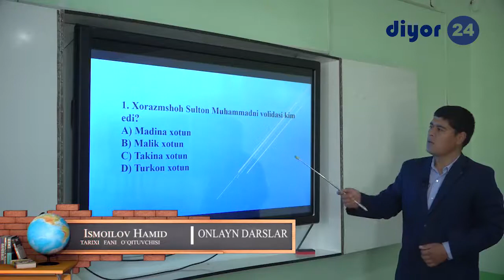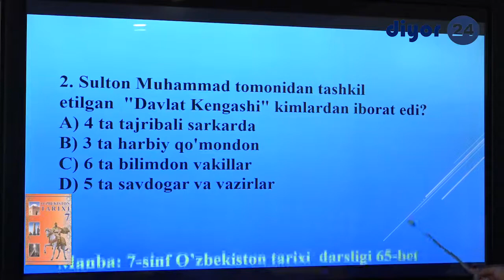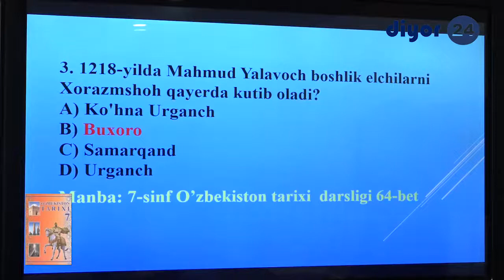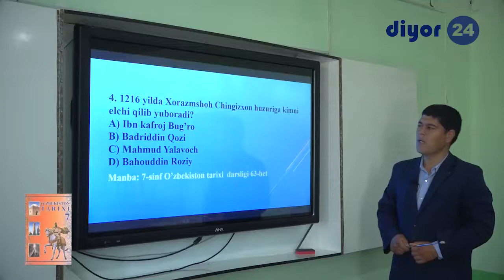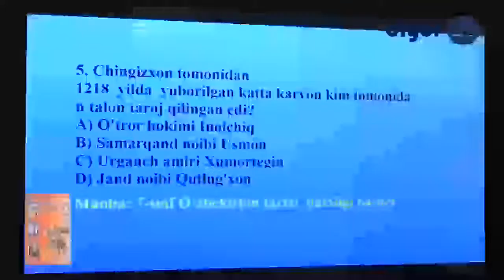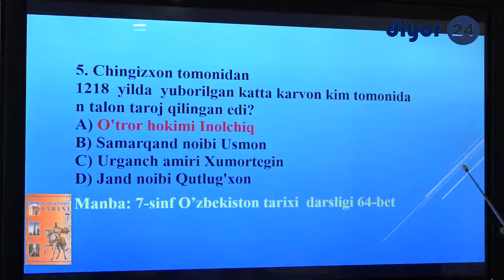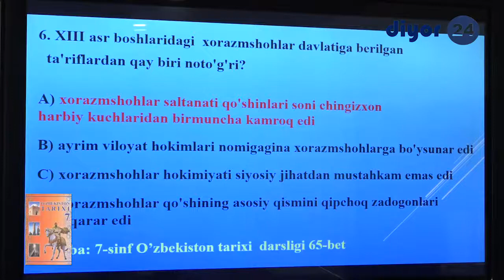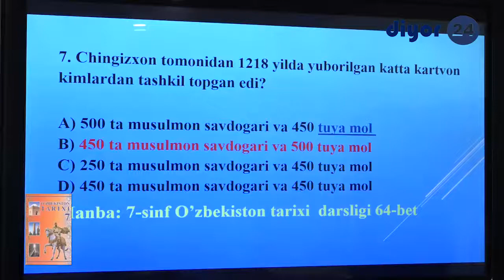Repetitorlik darsi tarix 12-dars | Репетиторлик дарси тарих 12-дарс